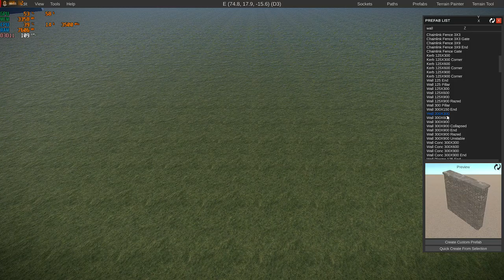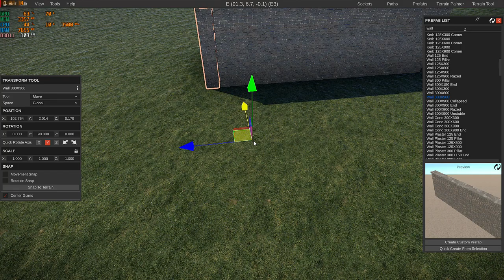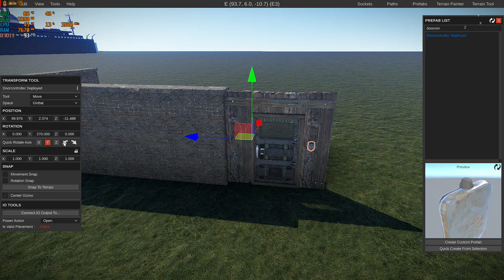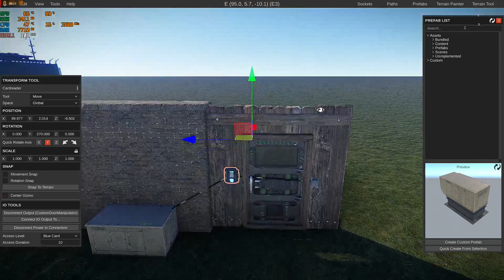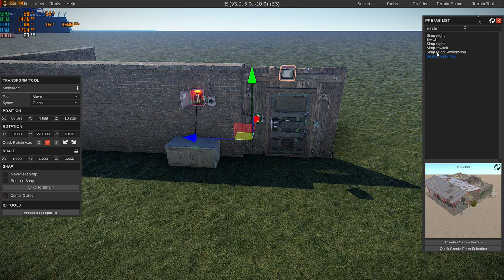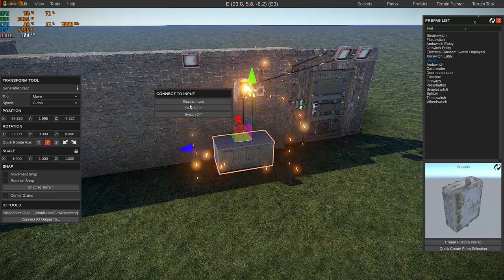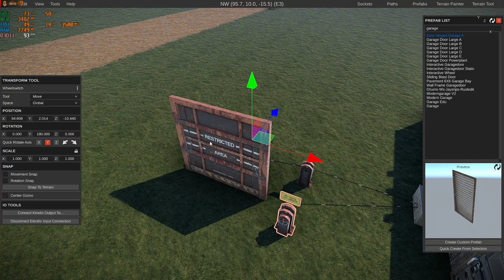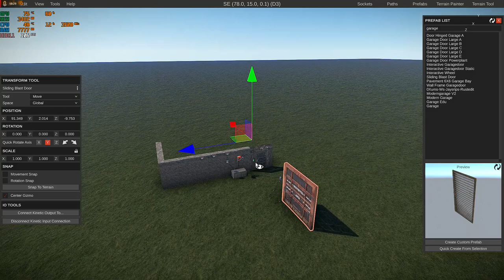Rust Edit - Tuto - Faire un Prefab & Electricité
Bonjour à tous 👊, je vous fait un petit Tuto Elec sur Rust Edit

🧡  Vous aimez mon contenu  🧡 :
👉 Likez 👍
👉 Partagez 📨